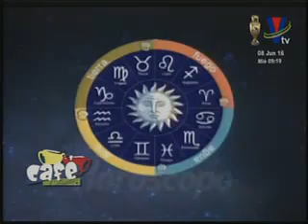Horóscopo - 8 de junio (parte 2)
¡Llegó la segunda parte del horóscopo diario!
Revisa junto a Wendy lo que las estrellas tienen deparado para ti el día de hoy. No dejes de ver tu signo y números de la suerte en Café Caliente. ▂▂▂▂▂▂▂▂▂▂▂▂▂▂▂▂▂▂▂▂▂